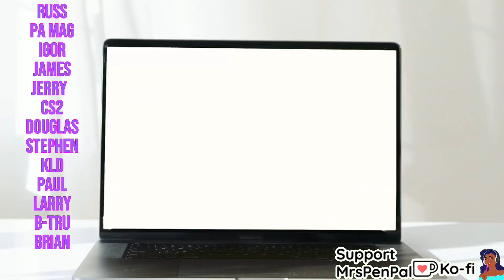STUNNED! Home Free - When A Man Loves A Woman | SINGER FIRST TIME REACTION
In this reaction video, I will be reacting for the first time to Home Free's cover of when a man loves a woman on Youtube. When a man loves a woman was original sang by Percy Sledge, American singer and popularized by artists such as Michael Bolton which won a Grammy for Best Pop Vocal Performance in 1991. Home Free does an amazing job of leaving me speechless, mesmerized and in appreciative of the harmonious voices that filled the air and the vocal surprises of Austin Brown that left me speechless as his vocal range got me calling him "Whitney Austin" as  a nod to Whitney Houston

Have a video you want MrsPenPal to react to? Share it here so she sees it 1st:

Join me as I discover this new music as a musician and singer reacting to this song. Looking forward to hearing from you concerning this video ! What a time I had reviewing, analyzing, this song and providing vocal and performance insights concerning this song! Sit back and relax🌌🎵

Topics: Country music, Music, Pop music

homefree
about home home free
love songs
Covers
Sing off
Love song reactions
Home fries
new home free reactions
West life when a man loves a woman
Singing auditions
about home free
Home free videos
Austin Brown
Rob Lundquist, Adam Rupp
Tim Foust
 Adam Chance
Home free music
Home free tour
Home free fans
Pentatonix
Best home free songs
Home free on titter
Home free live
Home free Facebook
Home free us